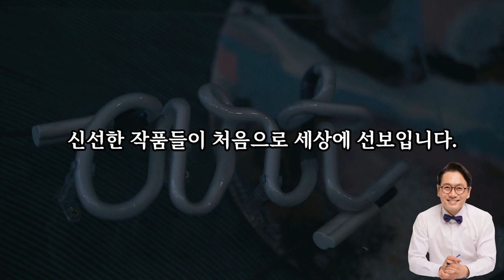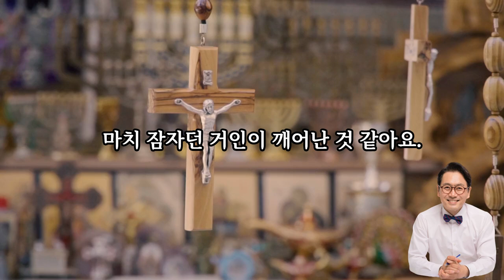그림 사서 인생역전! 아트테크 2장 : 미술시장이란?